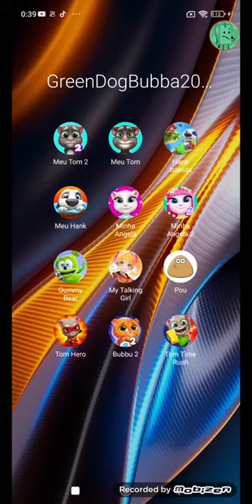My Talking Angela Echo 575